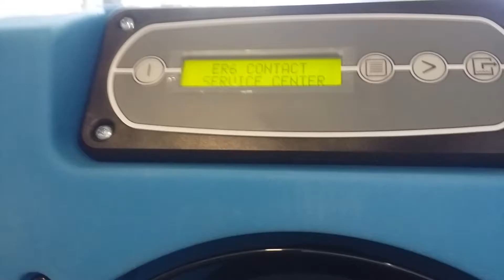ER6 CONTACT SERVICE CENTER - REVOMUTION LGR-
Dri-Eaz LGR REVOLUTION by Louie's Cleaning and Disaster Restoration

Louie's Cleaning and Disaster Restoration
1225 E Cherry St
Vermillion SD 57069